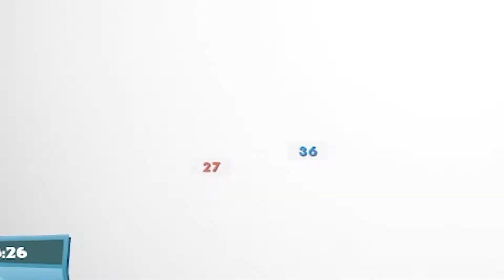NO MERCY! | Worms W.M.D. [Funny Moments]